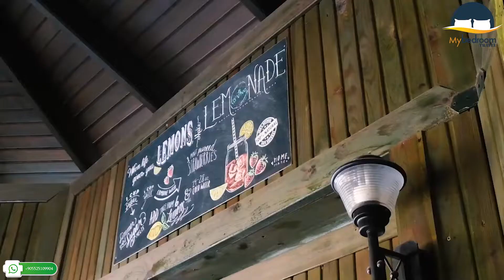PINE BEACH BELEK ANTALYA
اقامة شاملة بأرقى منتجعات أنطاليا
حصرياً وبأسعار منافسة 🤩
احجز الآن معنا رحلتك الصيفية بمنتجعات أنطاليا 🏖️
‼️all inclusive ‼️
اقامة شاملة 😍
▫️وجبات الطعام كاملة فطور صباحي غداء وعشاء 🥗🍲.
▫️مشروبات وسناكس على مدار الساعة🍹.
▫️التوصيل من المطار للمنتجع و العكس  عند انتهاء مدة اقامتك.🚘
▫️العروض الترفيهية والنشاطات داخل المنتجع .
أسعار منافسة وحصرية
ضمان الحجز 💯
الدفع عند الوصول ولا حاجة ابدا ً لأي دفعات مسبقة 🥰
للمزيد من المعلومات والعروض تواصلو معنا بالرسائل الخاصة او الواتس اب 📲